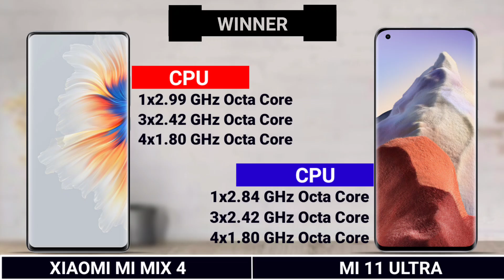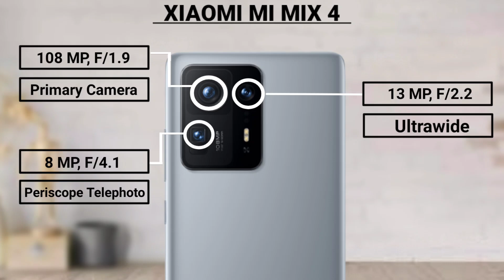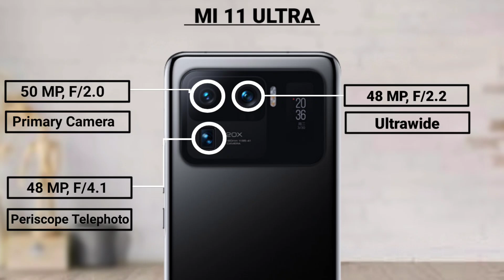Xiaomi Mi Mix 4 vs Xiaomi Mi 11 Ultra | Full Comparison | battery | Display | Camera | Specification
Topic Cover
mi mix 4 vs mi 11 ultra
mi mix 4 camera test
mi mix 4
mi mix 4 unboxing
mi mix 4 review
mi mix 4 unboxing hindi
xiaomi mi mix 4
xiaomi mi mix 4 unboxing
xiaomi mi mix 4 camera test
xiaomi mi mix 4 review
xiaomi mi mix 4 camera
xiaomi mi mix 4 vs mi 11 ultra
mi mix 4 vs mi 11
mi mix 4 vs s21 ultra